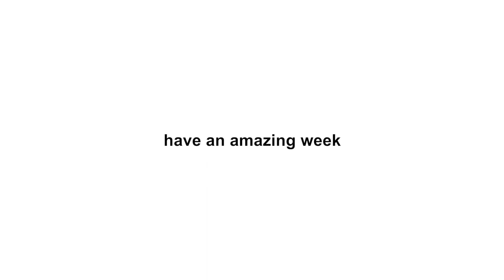summer vlog: drive in and baking banana bread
I hope you guys enjoy this video! I promise that I will be uploading more consistently soon! Love ya!